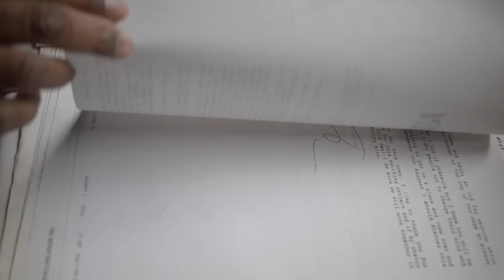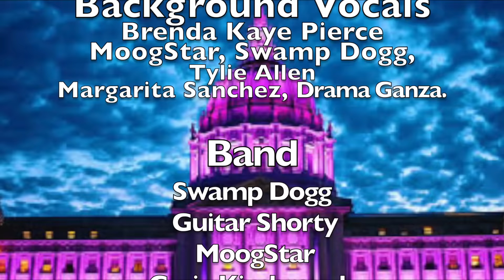IT'S MY TIME MOOGSTAR FEATURING SWAMP DOGG GUITAR SHORTY & CHARLES HAYES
Its Our Time"---to fulfill our dreams. You'll Never Know When Your Time is coming. So enjoy life- revel in it. When you build on your dreams it becomes infectous, Thus causing Strangers, Loveones and Family to put on their it’s my time face.

Produced by MoogStar & Swamp Dogg
Executive Producer- Dr. Jeri Y. Williams
Motion Picture Editor-MoogStar
Camera Operator#1-Kennetn Gadoua
Camera Operator#2-Zarian Hadley
GRIP & Studio Technician-Pat Green
Hair Done By Florence Witherspoon
Taylor Rose Salon
S.D.E.G. Records & Films